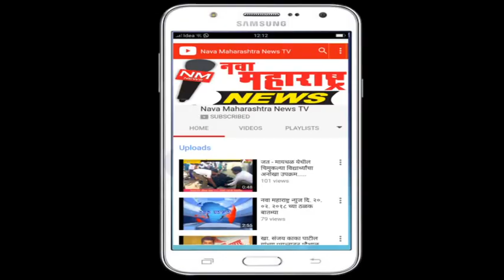कुंभोज : रयत स्कूल व संकुलाला सौ.सरोज पाटील यांनी दिली भेट:नवा महाराष्ट्र न्यूज